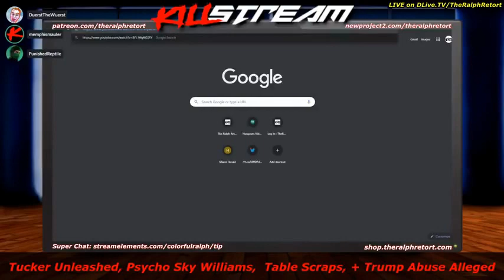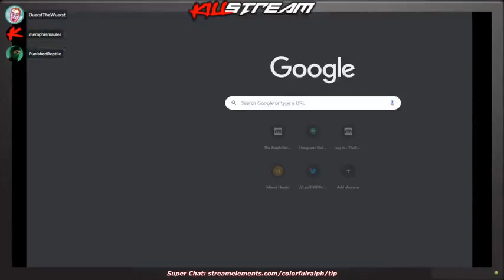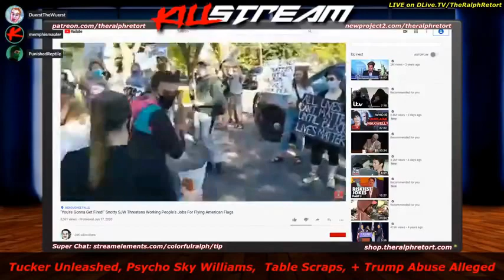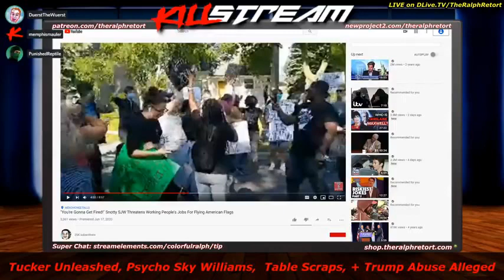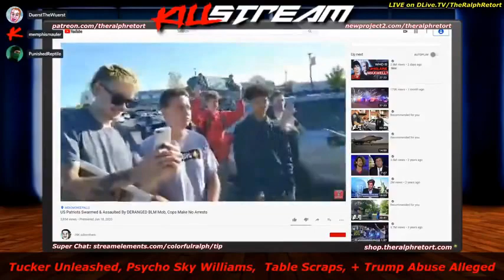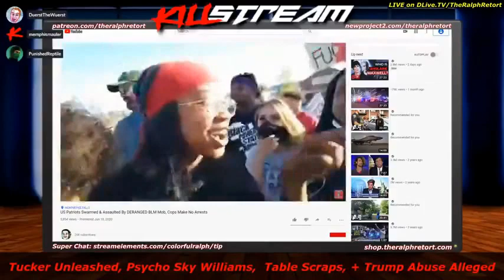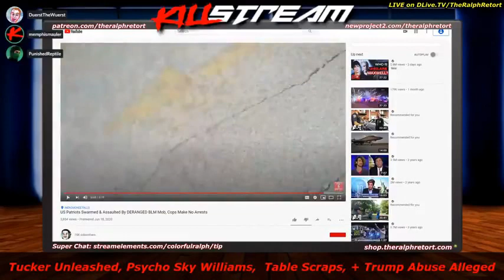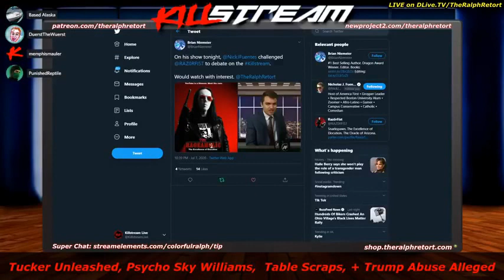Duerst The Wuerst On The Ralph Retort 7/7/20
I appeared on The Ralph Retort to have an outrageous chat about my run in with the WISN 12 BLM psycho system in Menomonee Falls.  WATCH.  LISTEN.  ENJOY.